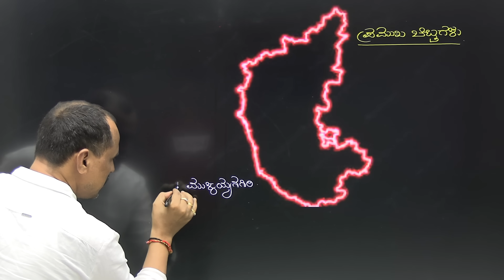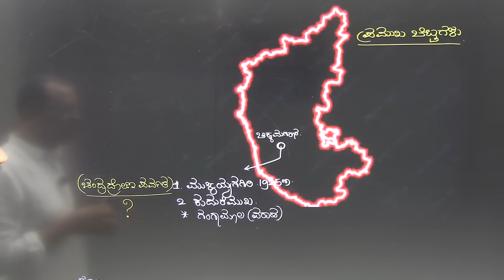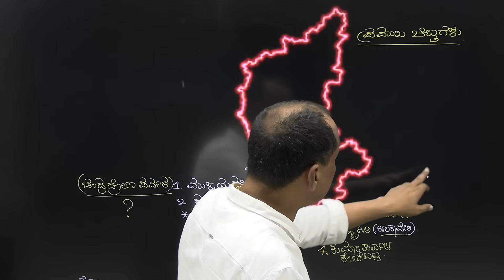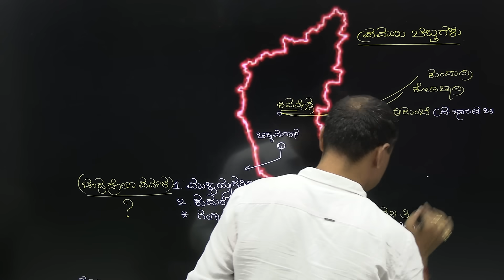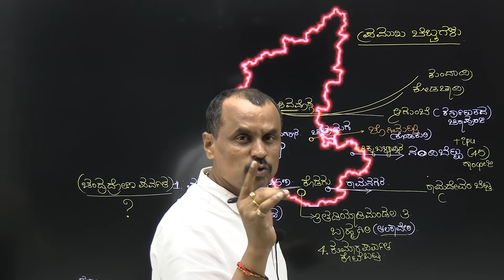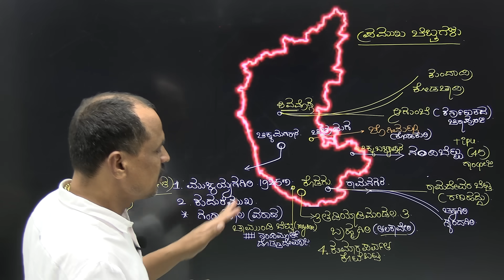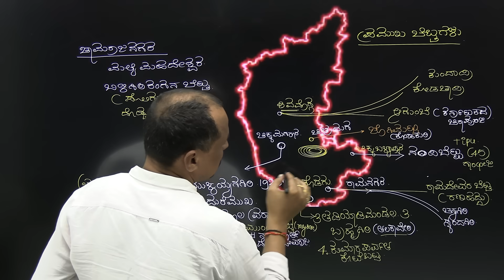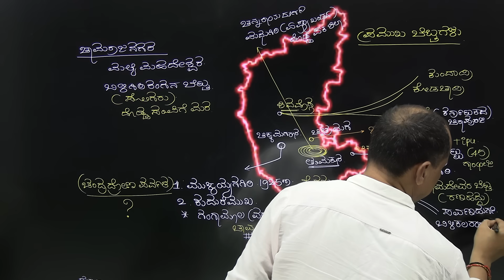KARNATKA GEOGRAPHY FOR KAS,PSI, PDO,CTI,FDA,SDA,TET,CET,POLICE,GPSTR,HSTR#Jitti_Sir 9731046313